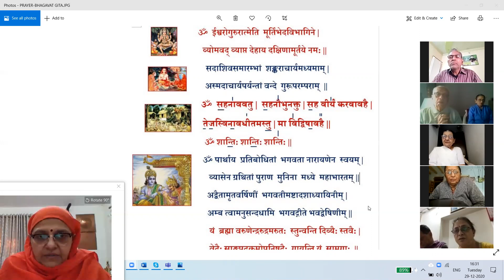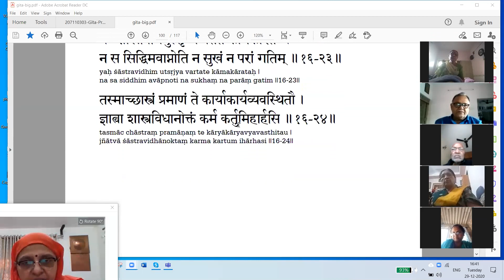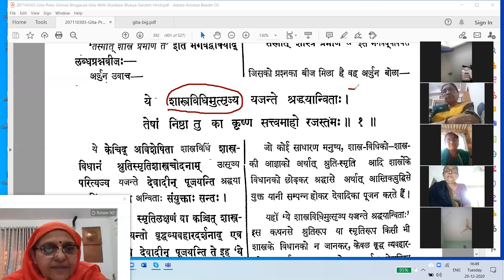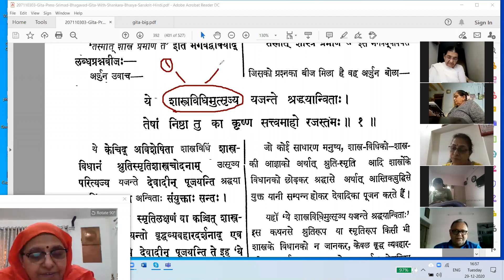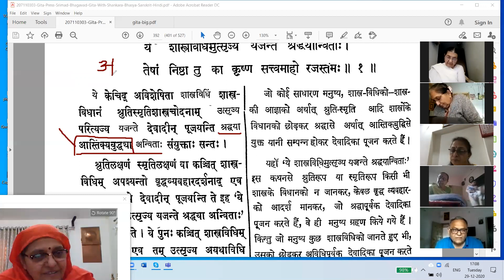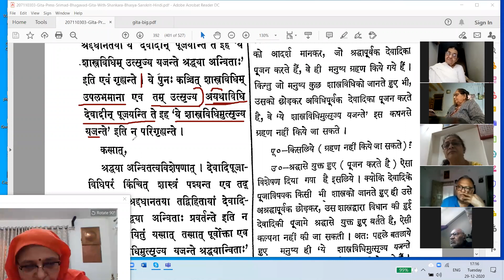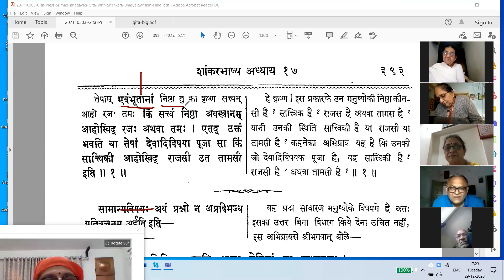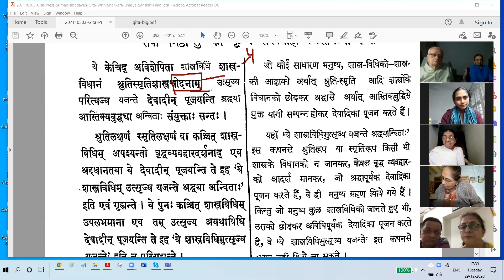ભગવદ્ ગીતા અધ્યાય-17 નંબર-1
ભગવાન શ્રી કૃષ્ણનો સંદેશ